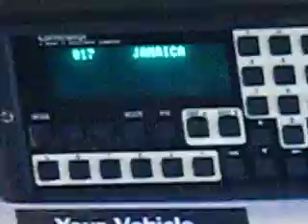RTS Sign Control Panel